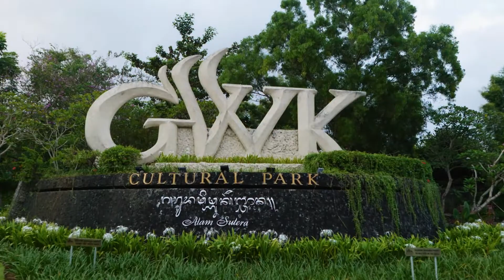MISS GLOBAL 2022 - National Costume Photoshoot Highlight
Miss Global 2022 contestants in Bali, Indonesia for their national costume photoshoot.